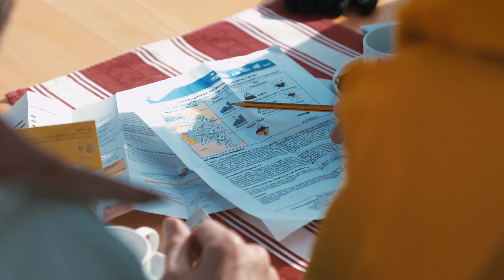Skitouren-Schnuppertag auf der Silvretta-Bielerhöhe im Montafon | Vorarlberg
Entdecke mit einem Montafoner Bergführer die Faszination des Tourengehens. Gemeinsam mit Bergführer Lukas leihst Du Dir in der Früh in Partenen die Ausrüstung aus und fährst mit der Vermuntbahn und dem abenteuerlichen Tunnelbus auf die Silvretta-Bielerhöhe. Auf den flachen Hängen rund um das Madlenerhaus zeigt Dir der erfahrende Guide am Fuße der 3.000er die notwendigen Techniken und Kniffe, um nach einem gemeinsamen Mittagessen Deine ersten Schritte auf Tourenski zu machen. Dieser Tag richtet sich an absolute Anfänger, mittleres Fahrkönnen reicht in der Regel aus.

Montafon: Echte Berge. Echt erleben.

Als eine der schönsten Urlaubsregionen in Österreich bietet das Montafon das Beste der Alpen. Einmalige Naturlandschaften und schroffe Berge machen Lust auf Outdoor-Aktivitäten im Sommer- wie im Winterurlaub. Beim Skifahren, Snowboarden, Klettern, Mountainbiking & Wandern werden Sport-Begeisterte aktiv. Kunst- und Kultur-Events sowie raffinierte Kulinarik bringen Abwechslung in das sportliche Natur-Erlebnis.

Der offizielle Mein Montafon-YouTube-Kanal heißt alle Besucher willkommen und lädt zu einem Urlaub in Vorarlberg ein. Egal, ob Winterurlaub mit Skifahren & Snowboarden, Kultur-Reise mit Museen & Konzerten oder Klettern, Wandern & Mountainbiking im Sommer – das Montafon macht den Österreich-Urlaub unvergesslich.